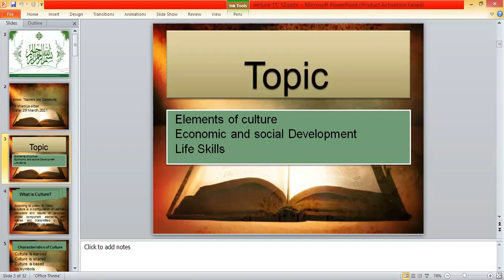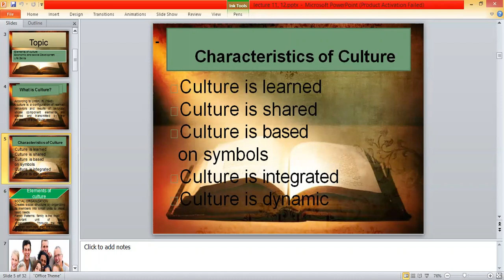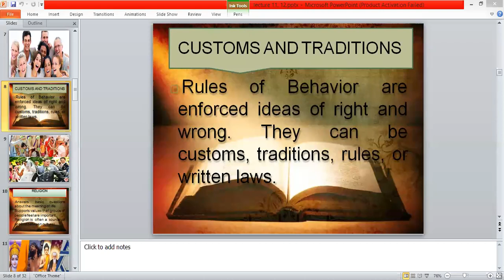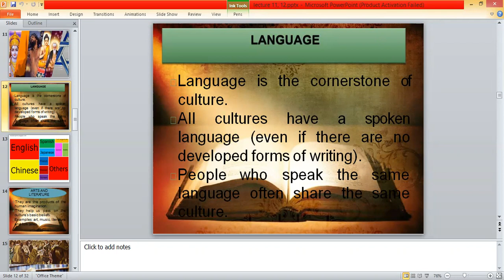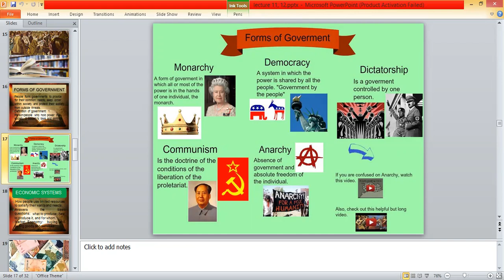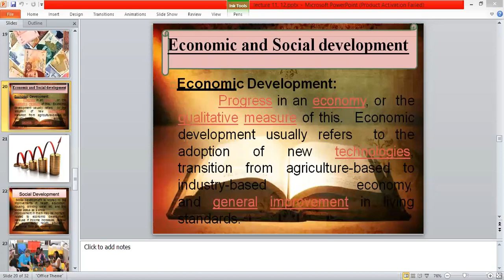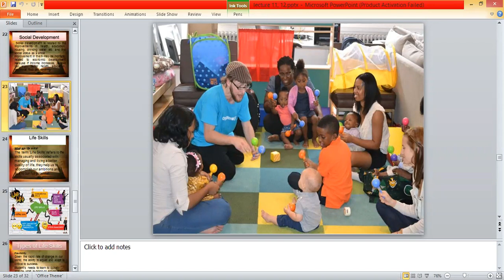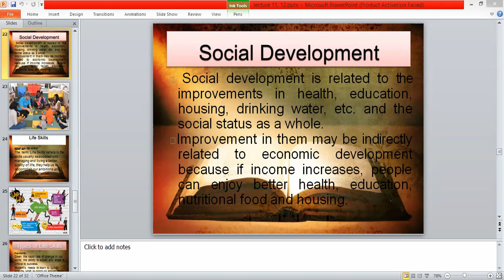lecture school community and teacher